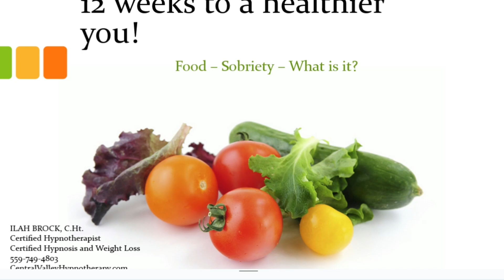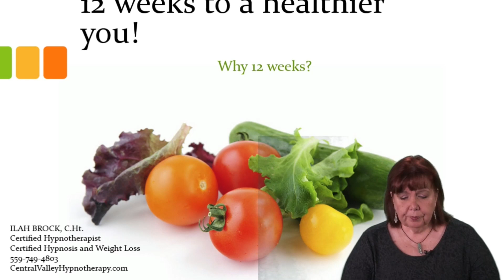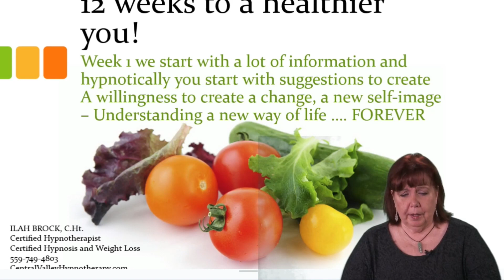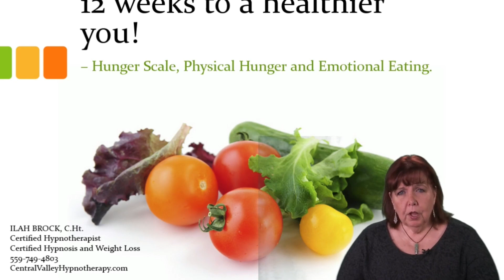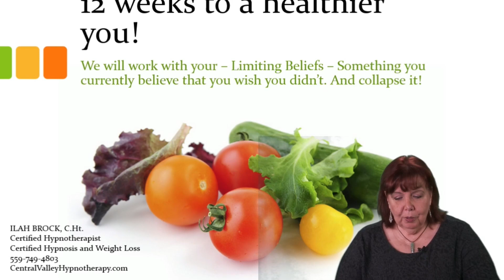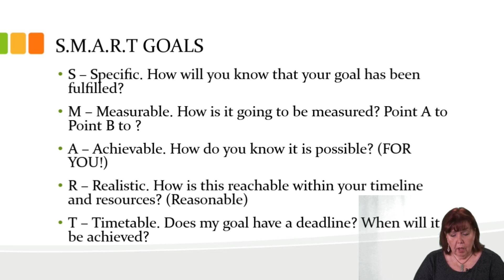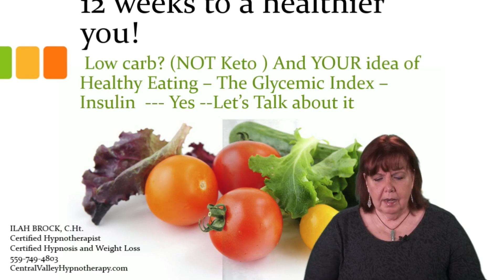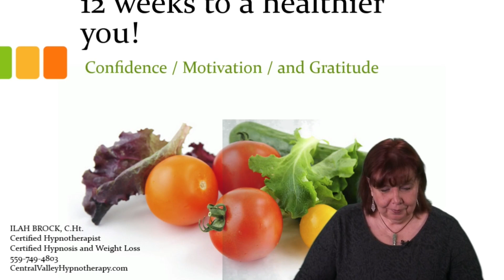News In Hynosis Episode 10